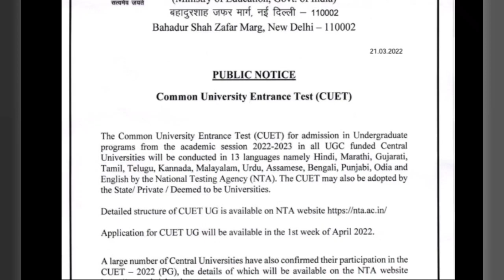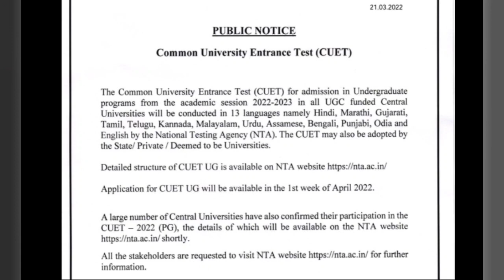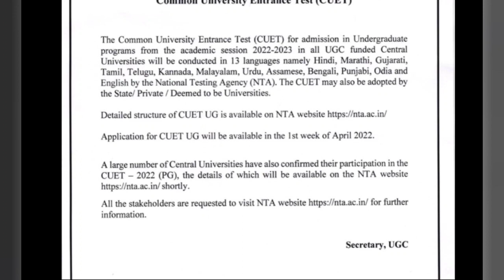CUET ENTRANCE TEST क्या है ? अब आपके 12वी के मार्क्स की VALUE नही रहेगी ।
CLASS TITLE - HIGH LEVEL MOCK TEST SSC CGL CHSL